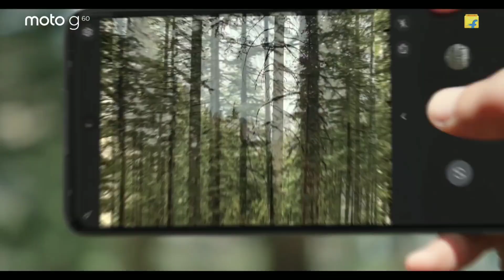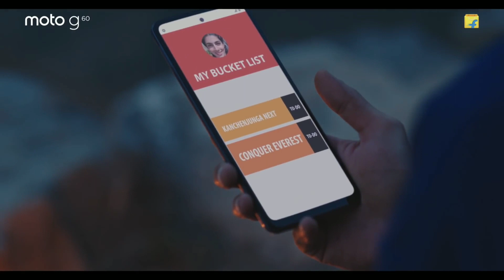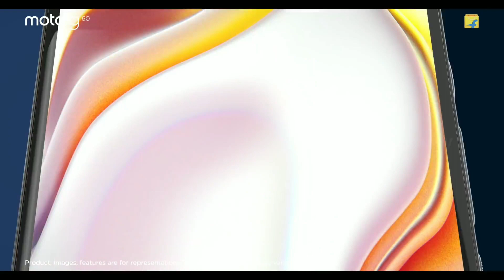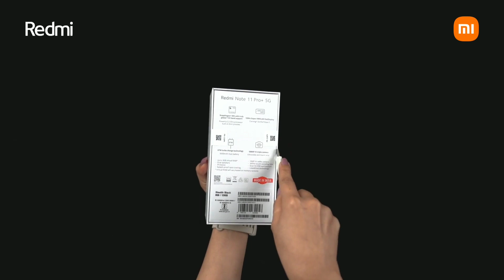108 MP । Best CAMERA Phone Under 20000 in India ।। Best Mobile Phones Under 20000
108 MP । Best CAMERA Phone Under 20000 in India ।। Best Mobile Phones Under 20000

5g best phone under 20000
best gaming 5g phone under 20000
under 15000 best 5g phone 2022
powerful gaming phone under 25000
8gb ram phone under 20000
best 5g phone under 20000 with amoled display best 5g phone under 20000 with in display fingerprint
best mobile under 20000 telugu
best mobile under 20000 telugu 2022
best mobile under 20000 for gaming
best mobile under 20000 technical guruji